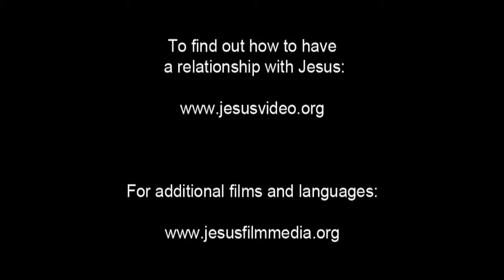Spanish, Latin American - Very Very Good News! ROMANOS! Romans 10 Verse 9 - Risen Jesus Saves!(55)